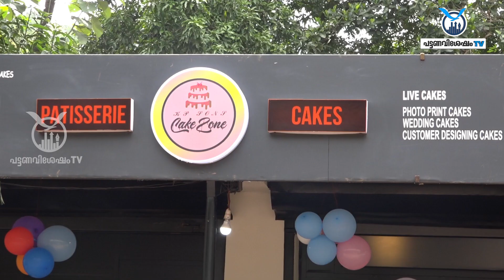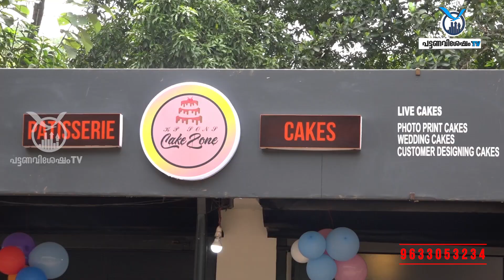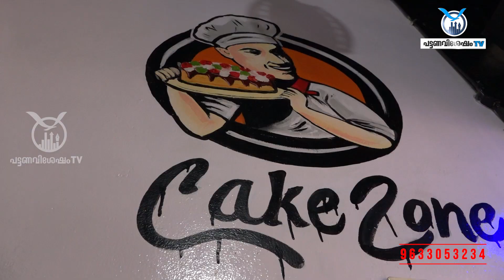കേക്ക് സോൺ പൊളിക്കും, ഇത് കേക്കിൻ്റെ വിസ്മയലോകം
Pattanavishesham TV - Malappuram's No.1 News and Infotainment YouTube Channel

Pattanavishesham publishes thoughtful insights, updated news, and relevant local information. Advertisement is also a mode of information these days and we intend to make effective and streamlined use of this mode of communication in an effective manner.

| Pattanavishesham TV | Manjeri